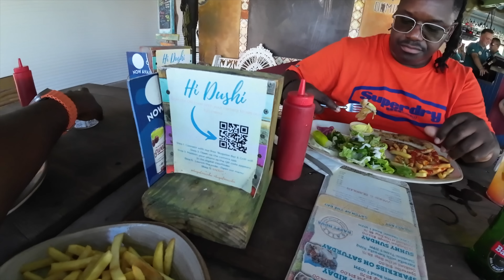Aruba Palm Beach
Aruba, officially the Country of Aruba, is a constituent country of the Kingdom of the Netherlands physically located in the mid-south of the Caribbean Sea, about 29 kilometres north of the Venezuela peninsula of Paraguaná and 80 kilometres northwest of Curaçao.

International Zoe Barber World TV
culture, nightlife and the beautiful women from a barbers perspective. Spiritual growth is made simple, applicable and practical. If you’re looking for the best travel country to country exploring the tourist attraction, culture, nightlife and the beautiful women from a barbers perspective tips to brighten your day I definitely suggest you subscribe to become a member of my YouTube family.

   / barberworld.  .